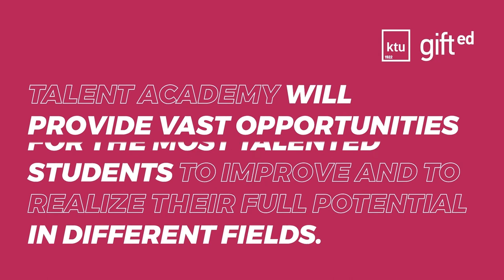GIFTed | GROW YOUR TALENT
Learn about opportunities at KTU and join our GIFTed academy.